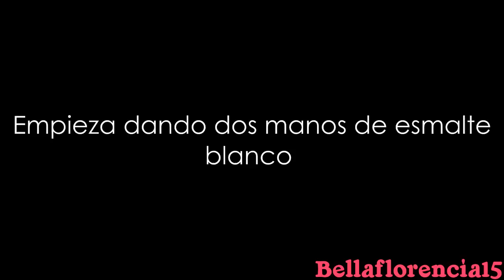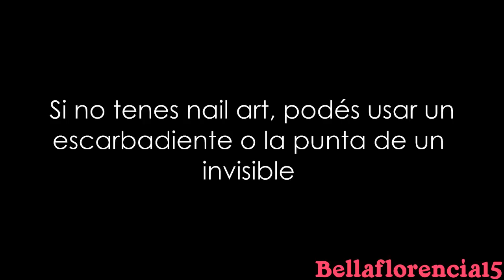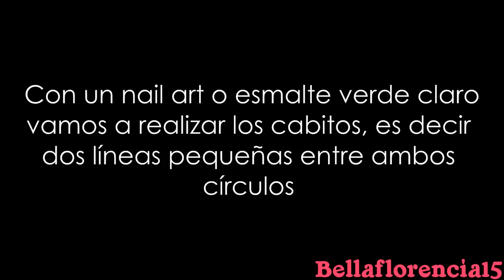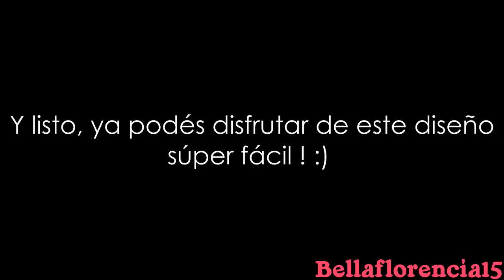» Tutorial de uñas: Cerezas ~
Hola chic@s como están? bueno para las que no sepan en Argentina ya estamos en verano y con mucho calorcito jeje asique les traigo un tuto bien de verano con unas cerezas super frescas, algo muy fácil para que puedan hacerlo, aa y ahora lo pueden ver en HD :O espero que les guste!